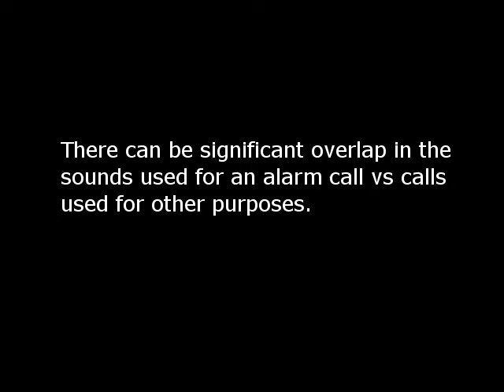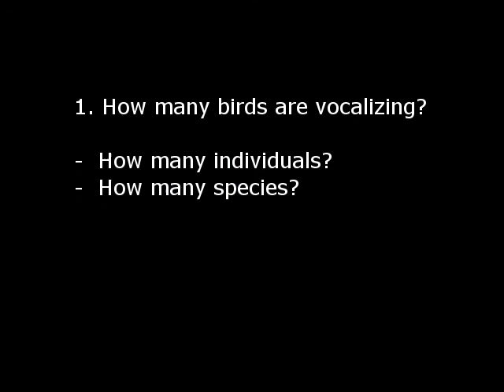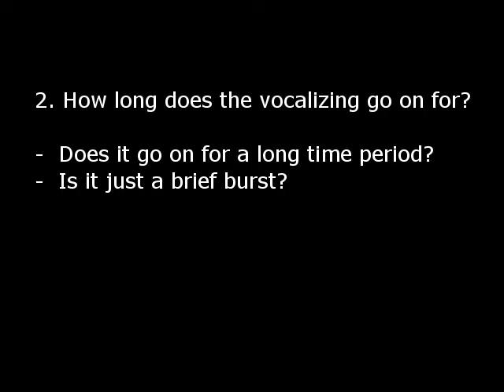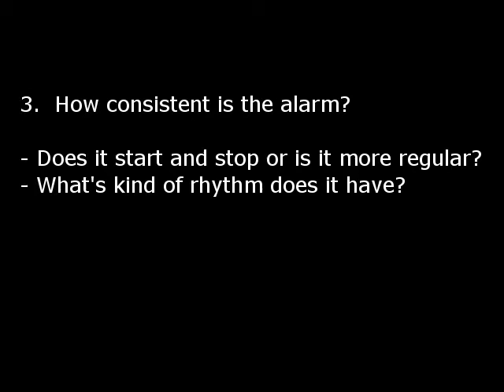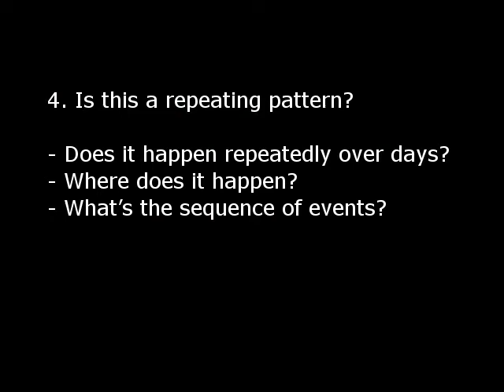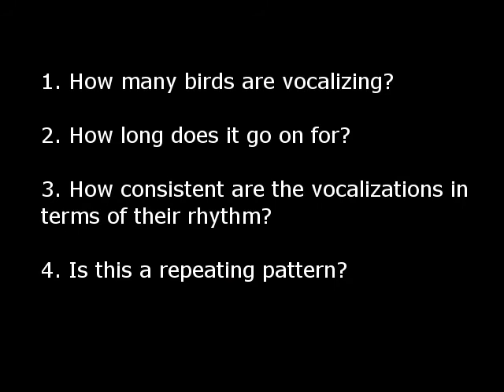Bird Calls: Is That An Alarm?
Bird calls can sound remarkably similar in different contexts.  One of the challenges in bird language is telling the difference between when a call is actually an alarm vs when the bird is using that sound for some other reason.

In this video I share some tips and things to notice that will help you tune into important distinctions and get much more of a handle on the real reason for any particular vocalization you hear.